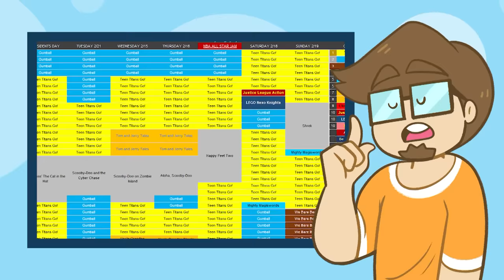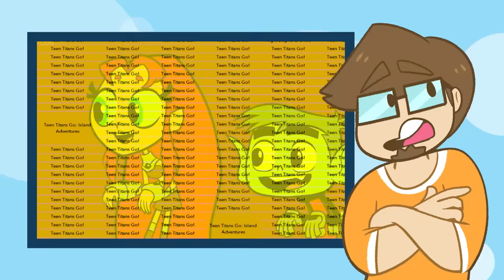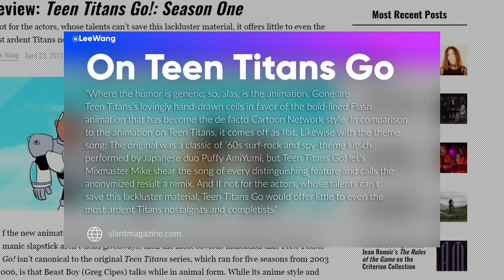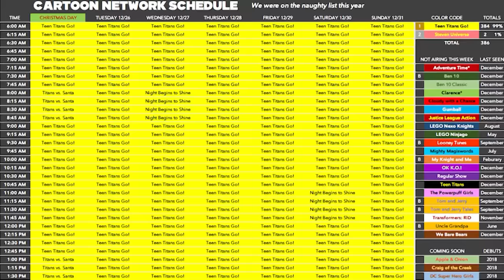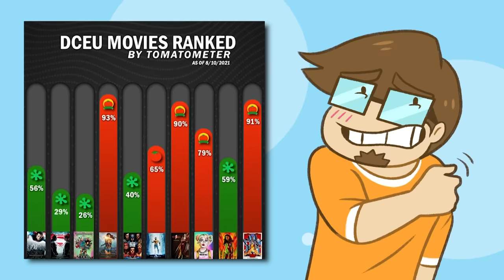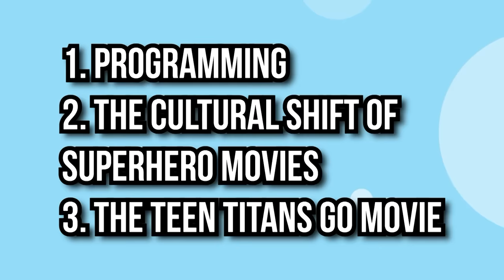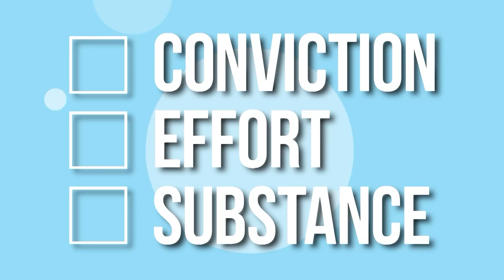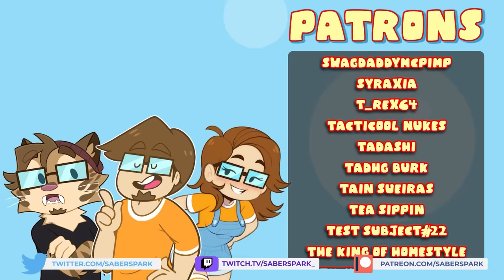Were We TOO HARD on Teen Titans Go?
Video Credits
►Video Script and Research by Saberspark
►Video Script and Research by Katy Johnson